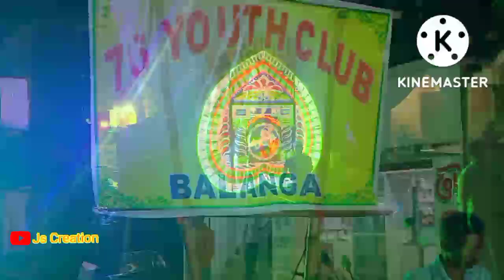BALANGA 76 Ganesh Puja Bhasani 2022/76 Youth Club Ganesh Puja Bhasani/Balanga 76Ghara Ganesh Bhasani